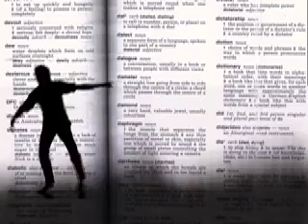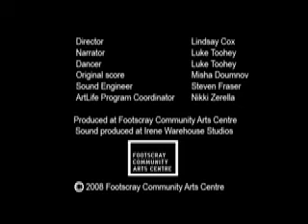Definition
Luke dances ballet, defines words and supports the Swans to the death. Directed by Lindsay Cox narrated by Luke Toohey, Original Score by Misha Doumnov